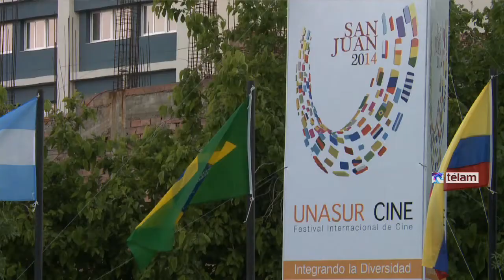Comenzó la tercera edición del Festival UNASUR en San Juan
Con la presentación de un show musical con artistas locales, palabras de las autoridades locales y la proyección de "El ardor" quedó inaugurado anoche el tercer Festival Unasur Cine, en San Juan.

El certamen tuvo como filme de apertura cinta recientemente estrenada de Fendrik, fuera de concurso, y continuará durante una semana con más de 200 proyecciones, encuentros y seminarios.

Unas mil personas, entre público, invitados y autoridades, colmaron gradas y sillas para disfrutar de la primera noche de festival, con las palabras del vicegobernador Sergio Uñac, el ministro provincial de Turismo y Cultura, Dante Elizondo, y la presidenta del evento, Paula de Luque.

Entre los presentes se destacaron los actores Ana María Picchio y Luis Machin, y los realizadores Benjamín Avila, Pablo Fendrik, y José Celestino Campusano, entre otros

En coincidencia con la proyección de "El ardor", se vio en pantalla un emotivo mensaje de Gael García Bernal, actualmente en rodaje de una nueva película, dirigido a los presentes en la noche de apertura del festival.
En el acto, conducido por Federica Pais, la cineasta Paula de Luque dio la bienvenida a los visitantes y expresó su agradecimiento al pueblo y las autoridades sanjuaninas.

"Quiero felicitar a Paula de Luque y Mariana León Echevarría por el esfuerzo que hacen año tras año para que este festival pueda hacerse visible con el apoyo del gobernador, y de nuestra presidenta, Cristina Fernández de Kirchner", subrayó Hugo De Vido, secretario del Consejo Federal de Ciencia y Tecnología y representante del Consejo Asesor de TDA .

En representación de Gioja, el vicegobernador Sergio Uñac aseguró que "para los sanjuaninos es un orgullo contar por tercera vez con este festival que es un orgullo nacional y de todos los sanjuaninos" y dijo ademas que "El cine argentino, cuya historia comienza con 'La bandera argentina', desde 1890 hasta la fecha, ha crecido muchísimo, y con esto el reconocimiento a productores a directores y a todos los que hacen cine desde la gobernación".